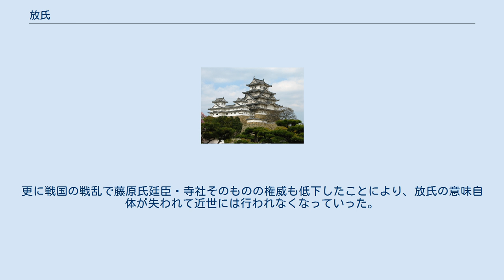放氏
放氏（ほうし）とは、氏の構成員をその氏から追放すること。
放氏処分を受けると氏族の一員としての特権を剥奪され、官人となる資格も失うということで官位も剥奪された。
 放氏そのものは古代より各氏族で行われているが、特に藤原氏の放氏が歴史上有名である。
それは、形式上は氏長者である藤氏長者による制裁処分の体裁を取りながら、実際には氏寺興福寺の大衆及び氏社春日大社の神人による強訴（春日神木の入洛）によって興福寺や春日大社の意向に従わない公卿や官人を大衆・神人の詮議の上、結果を春日大社に報告をして興福寺別当より春日明神の意向として藤氏長者に勘当処分を命令し、力ずくで放氏処分にしたことによる。
 ただし、藤原氏の場合は放氏された者は直ちに官位剥奪処分を受けず、職務停止の上で蟄居謹慎して、余程のことが無い限りは一定期間を過ぎれば赦免されることになっていた。
この赦免を続氏（ぞくし）・継氏（けいし）と呼んだ。
 平安時代中期以後、朝廷上層部の多くは藤原氏によって独占されており、藤原氏の廷臣は放氏の圧力によって自由な政治的言動を抑圧され、他氏の廷臣も放氏処分の実施によって朝廷の機能が麻痺することを恐れたために結果的に春日神木が入洛すれば朝廷は半ば機能停止状態となり、最終的には強訴の要求が認められるという歴史を繰り返した。
ただし、興福寺や春日大社内部も一枚岩ではなく、永正2年（1505年）に事件を起こした僧に連座した父親の飛鳥井雅康（宋世）の放氏について、既に文明14年（1482年）に出家・隠棲している人物の放氏に反発する意見が興福寺内部から出されて論争となっている。
 歴史上、初めて確認される放氏は長寛元年（1163年）の参議藤原隆季である。
これは後白河上皇の院近臣である隆季が延暦寺と興福寺の争いの際に延暦寺に有利な判断を示したことによる。
大屋徳城の研究によれば室町時代までに32回の藤原氏の放氏が確認されているが、時代とともに放氏がエスカレートしていき、正応5年（1292年）に一挙に12名の廷臣を放氏して伏見天皇を憤慨させ、応安6年（1373年）には前関白の二条良基を放氏する（『摂関伝』ほか）など、濫発していった。
 だが、源氏の足利義満が朝廷の実権を把握すると、藤原氏廷臣の宮廷における発言力が低下していったのみならず、春日神木の入洛を伴った強訴が失敗に終わり興福寺・春日大社の宗教的権威が揺らいだ（当然、他氏である義満を放氏することは出来ない）。
更に放氏の濫発はその権威の低下を招いただけでなく、永正6年（1509年）には多武峰との所領争いを機に藤原氏の始祖である藤原鎌足（多武峰は鎌足を祀る）を放氏する提案がなされ、三条西実隆ら藤原氏の廷臣からも嘲笑された（鎌足を放氏すれば、当事者である興福寺の僧侶や春日大社の神人たちを含めた藤原氏全員が連座してしまう）。
更に戦国の戦乱で藤原氏廷臣・寺社そのものの権威も低下したことにより、放氏の意味自体が失われて近世には行われなくなっていった。